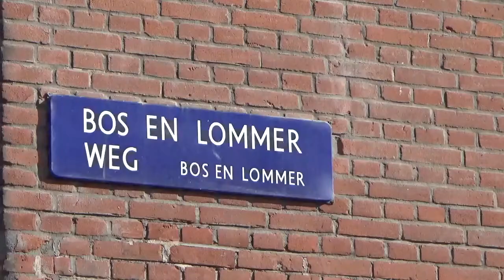De Erpa's - Nieuwe Haring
De nieuwe single van de Erpa's gaat over hetgeen de Nederlanders zo lekker vinden, De Hollandse Nieuwe